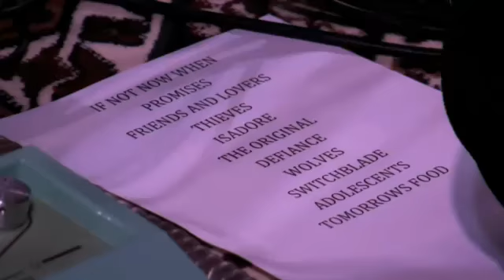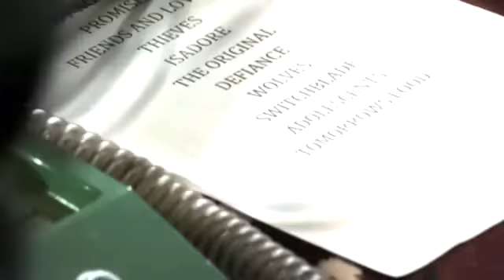Incubus - If Not Now, When? Full Day 6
Incubus at the Incubus HQ performing their new album "If Not Now, When?" from beginning to end!!! this happened the last day of the unforgettable week! Day 6!